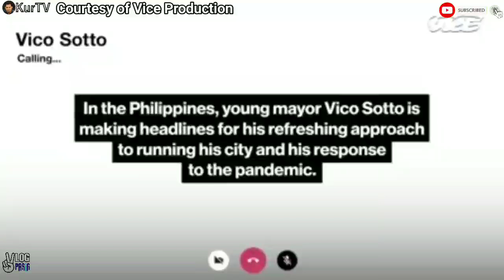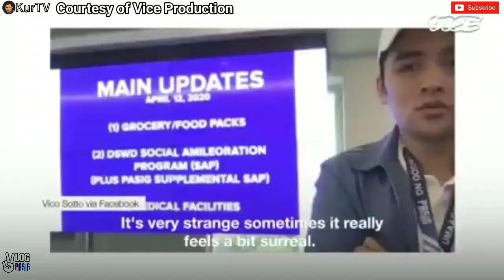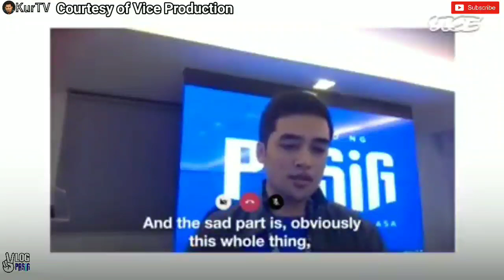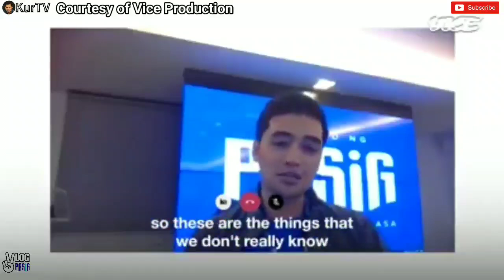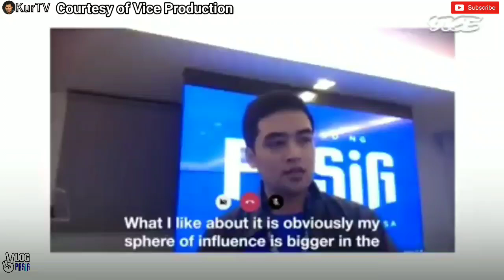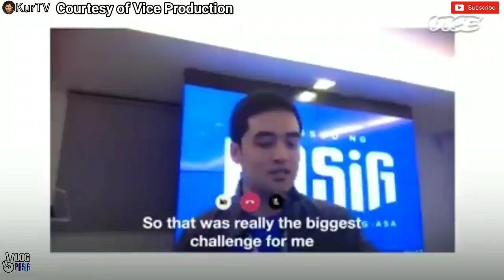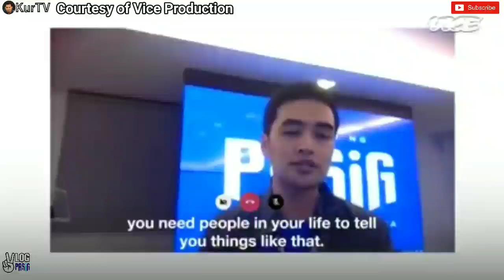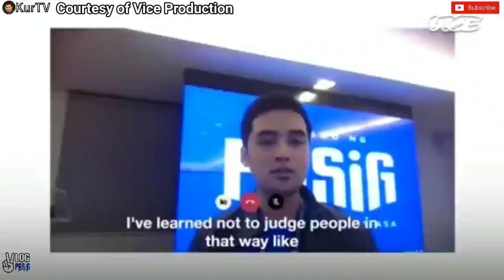MAYOR VICO SOTTO | INTEGRITY & COMPETENCE ANG QUALIFICATIONS SA MGA GUSTO SIYANG MAKATRABAHO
Sa Panayam ng Vice Production naitanong sa kanya kung anong qualifications ang hinahanap nya sa mga taong gusto siyang makatrabaho. Ayon sa kanya "I only have 2 qualification for people who want to work with me, Number 1 is Integrity and Number 2 is competence.Mayor Vico